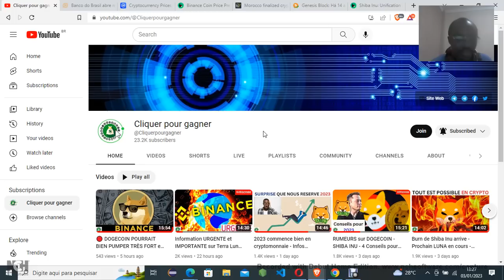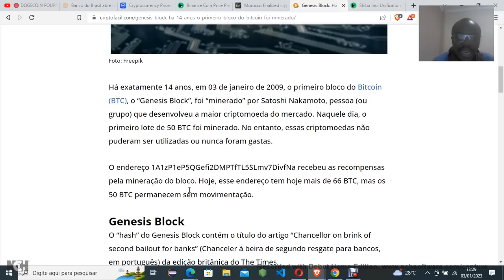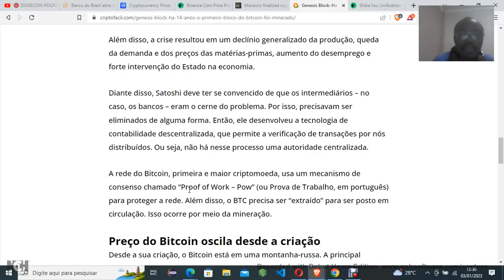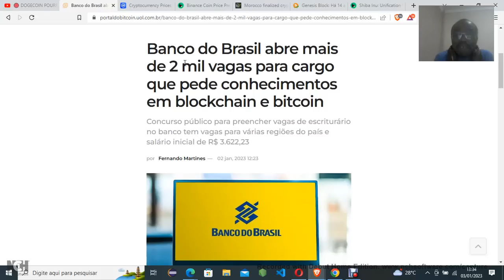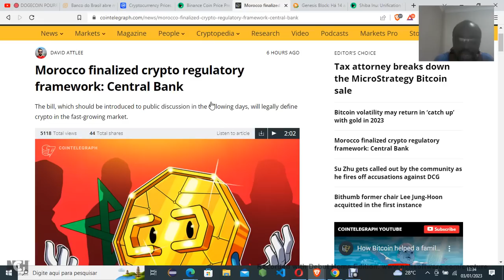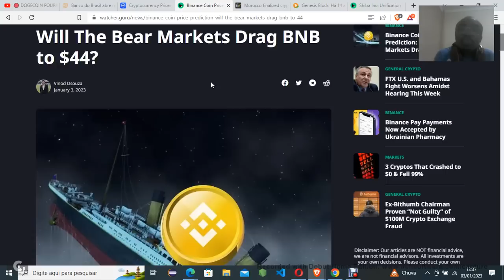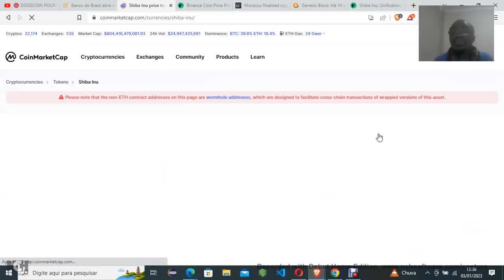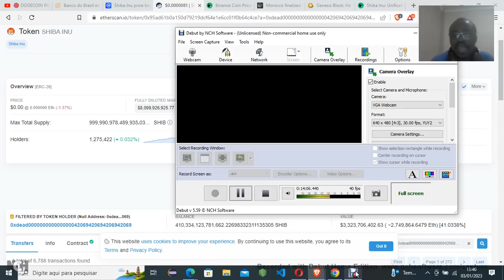Shiba Inu et Shibarium - Binance Coin BNB fin - Maroc et crypto-monnaies- Infos Analyse Fr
Contactez nous sur WhatsApp
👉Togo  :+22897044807